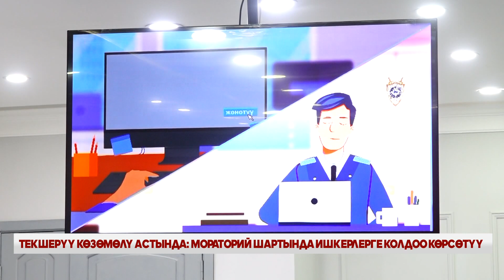ТЕКШЕРҮҮ КӨЗӨМӨЛҮ АСТЫНДА: МОРАТОРИЙ ШАРТЫНДА ИШКЕРЛЕРГЕ КОЛДОО КӨРСӨТҮҮ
Кыргыз Республикасынын Президентинин 2023-жылдын 9-январындагы №1-жарлыгы менен, 2024-жылдын 31-декабрына чейин укук коргоо жана ишкердик субъекттерине текшерүүлөрдү жүргүзүүгө укугу бар башка ыйгарым укуктуу органдар тарабынан жүргүзүлүүчү ишкердик субъекттерин текшерүүлөргө мораторий киргизилген. Анын алкагында Чуй облусунун аймагында укук коргоо органдары менен ишкерлердин жолугушуусу өткөрүлүүдө. Аларга укук коргоо жана салык органдары тарабынан жүргүзүп жаткан текшерүү эрежелери толук түшүндүрүлдү.